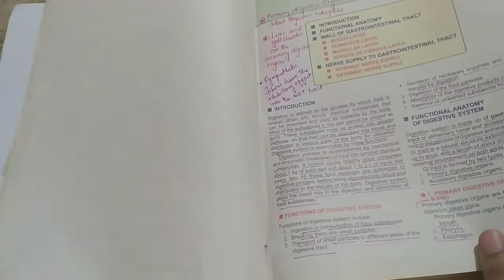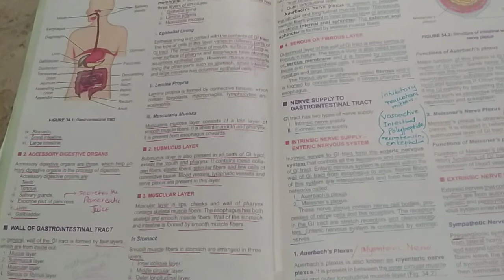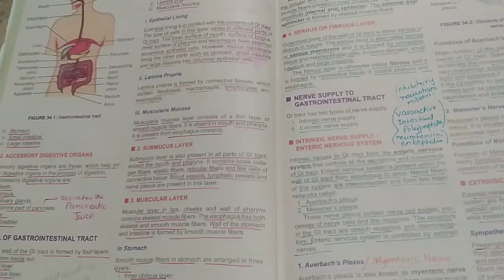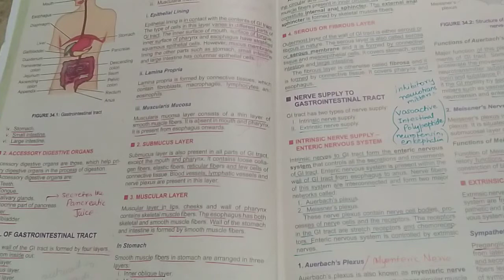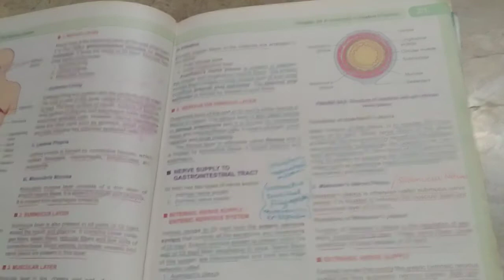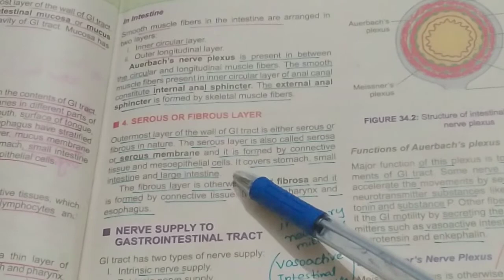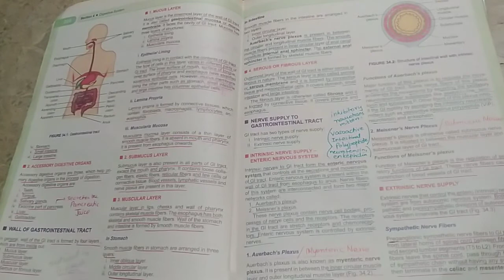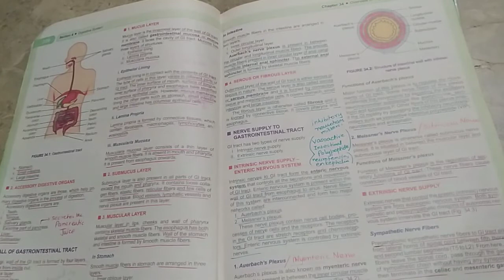Overview of Digestive System (Part 2) Physiology || Essentials of Medical Physiology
In this video ypu will get the information related to the walls of GIT Tract
Mucus layer
Submucus layer
Muscular Layer
Serous or fibrous layer
Totally based on Essential of Medical Physiology Section 4 Digestive System Chapter Overview of Digestive System.